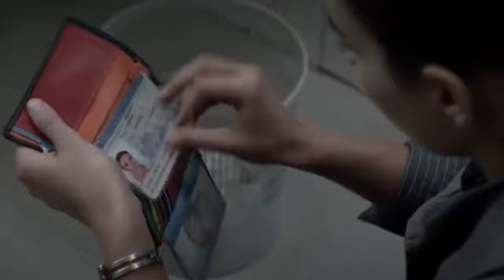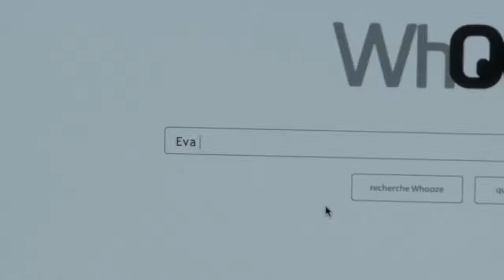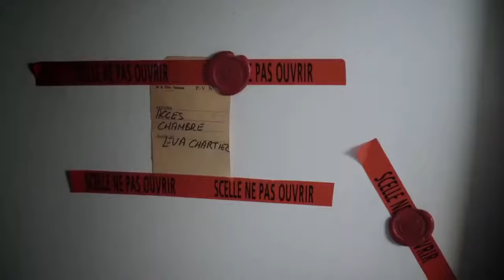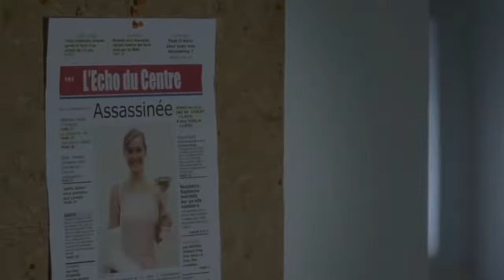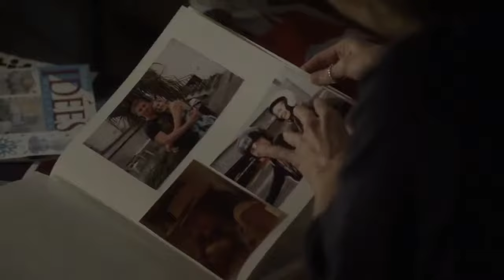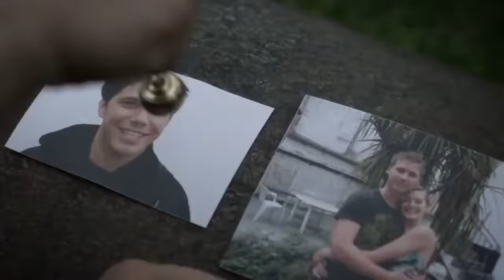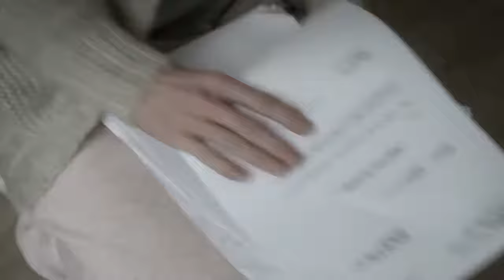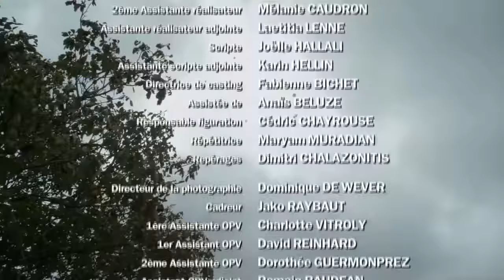PELICULA 🎥 DE DRAMA Y CRIMEN asesinada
PELÍCULA DE DRAMA Y CRIMEN

ASESINADA

Pronto será el cumpleaños de Eva, la hija de un matrimonio feliz, Cathy y Richard, así que deciden organizarle una fiesta sorpresa. Sin embargo, la sorpresa se la llevan ellos cuando la joven no asiste a su propia fiesta de cumpleaños y poco después los padres conocerán la trágica noticia: Eva había sido asesinada.